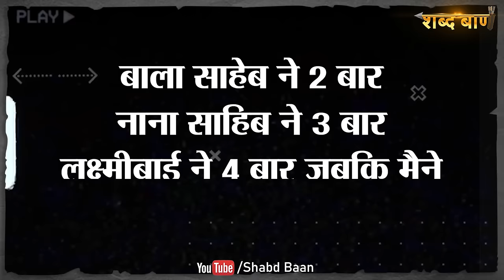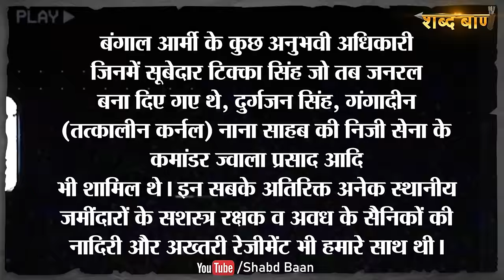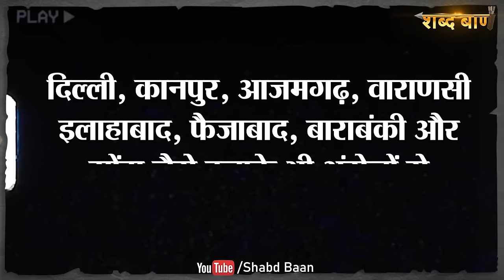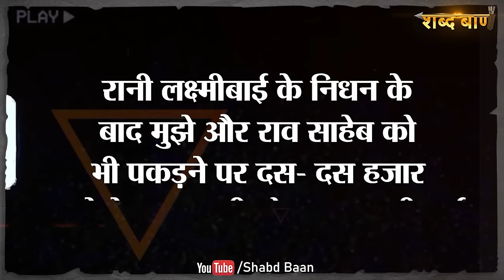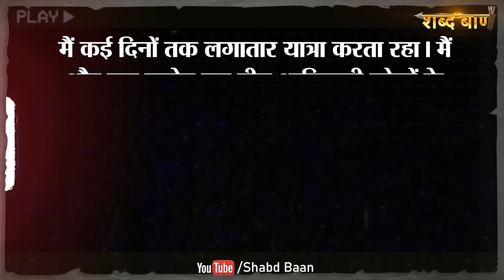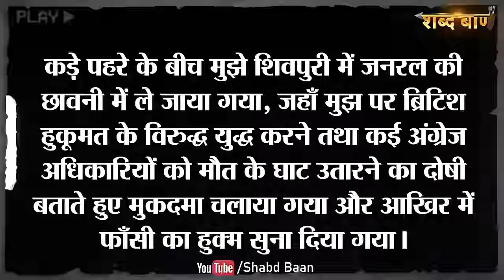Unsung Warrior :- मैं तात्या टोपे बोल रहा हूं। Real Story of Tatya Tope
Unsung Warrior | मैं तात्या टोपे बोल रहा हूं। Real Story of Tatya Taupe